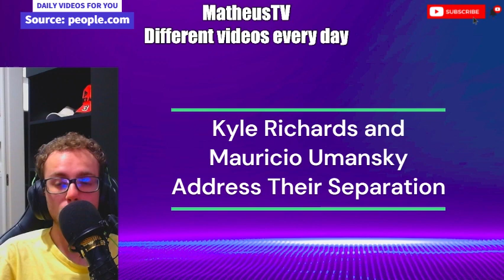Kyle Richards and Mauricio Umansky Address Their Separation